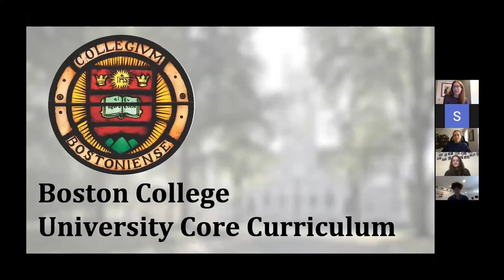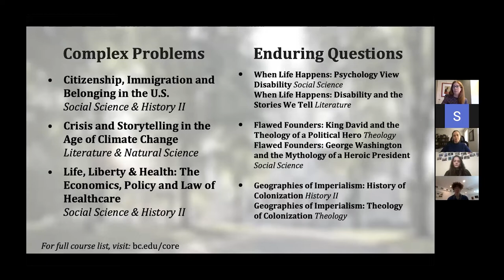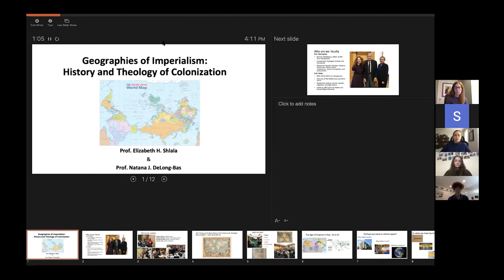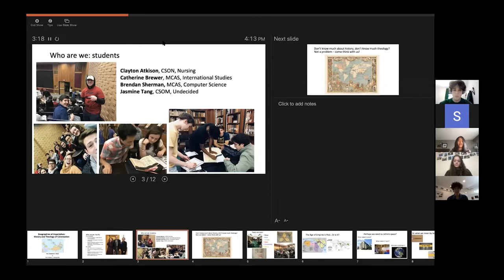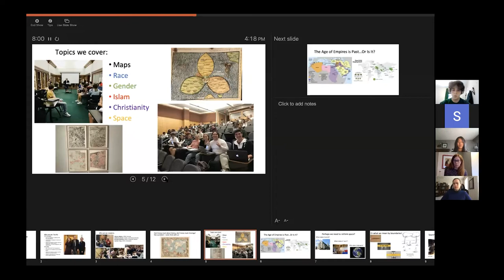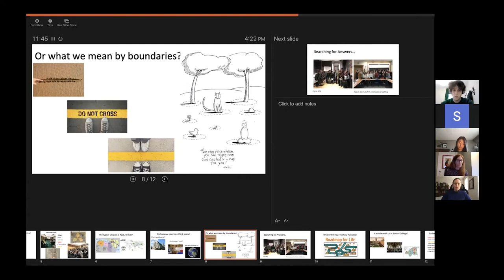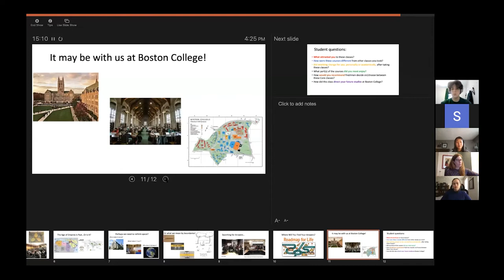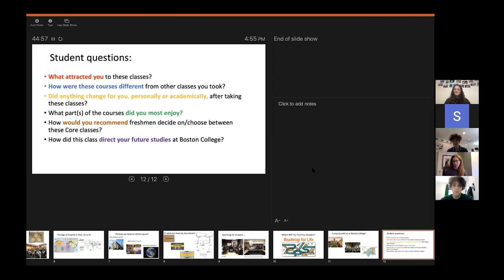Get to Know BC: The Core Curriculum | April 17, 2021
Boston College's Office of Undergraduate Admission hosts a series of webinars for admitted students in the Class of 2025. On April 17, Natana Delong-Bas, Professor of the Practice in the Theology Department, and Elizabeth Shlala, Assistant Dean of the Core, presented about the Boston College Core Curriculum.  A panel of BC students also answered attendees' questions.